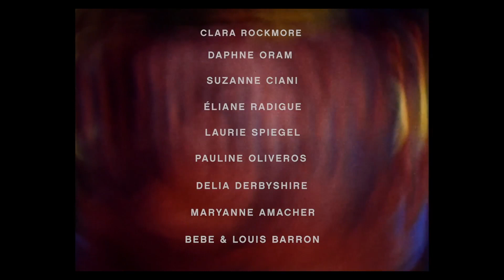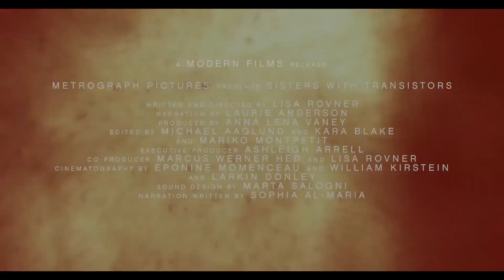Sisters with Transistors | Trailer with Audio Description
Discover the untold story of the women pioneers in electronic music in "Sisters with Transistors." Watch the full film with audio description and captions on the My Sound Cinema platform

This film explores the overlooked contributions of female musicians, inventors, and composers who shaped the sound of electronic music. From the invention of the earliest electronic instruments to the creation of genre-defining music, these women broke down barriers and challenged traditional gender roles in the male-dominated field of electronic music. Don't miss the chance to witness their impact and influence on the genre.

About My Sound Cinema: My Sound Cinema is the first online cinema dedicated to audio-described film and designed specifically with visually impaired film lovers in mind.